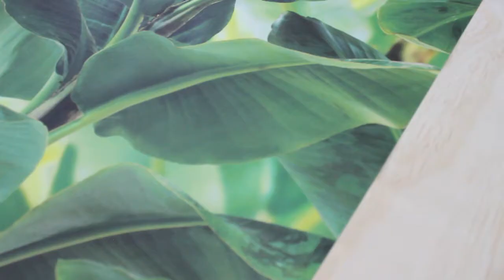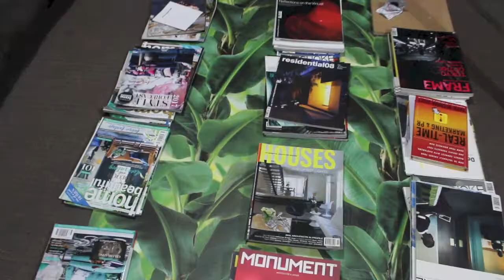WALLPAPERING OUTSIDE?!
We wallpapered our balcony!!

Say hello...